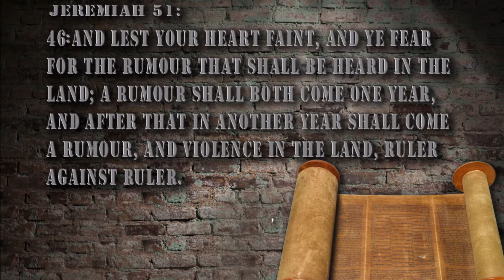July 26 2020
Thought For The Day July 26, 2020.  Understanding the War on America and those who are perpetrating the violence